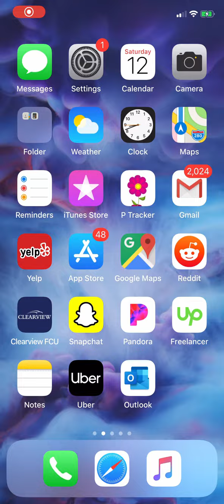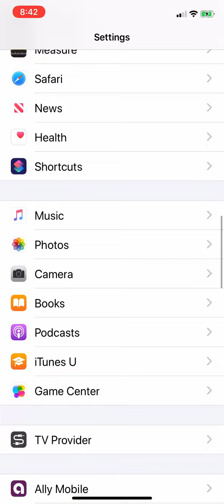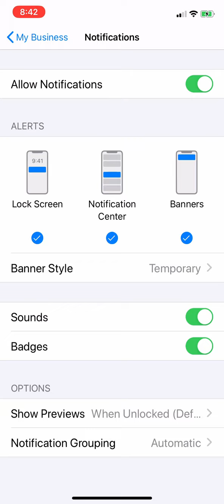How to use Google My Business Messaging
This video demonstrates how to set-up the Google My Business app to enable Messaging.